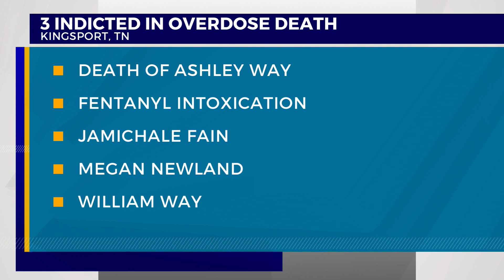TBI: Victim’s father, 2 others charged in fatal OD in Kingsport